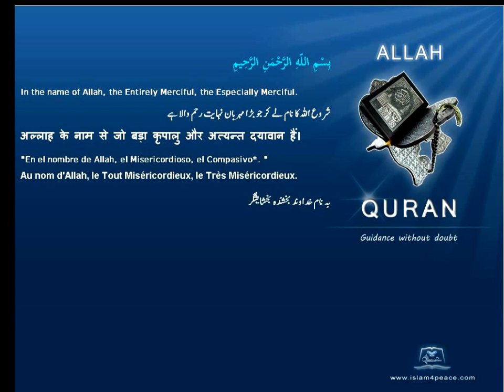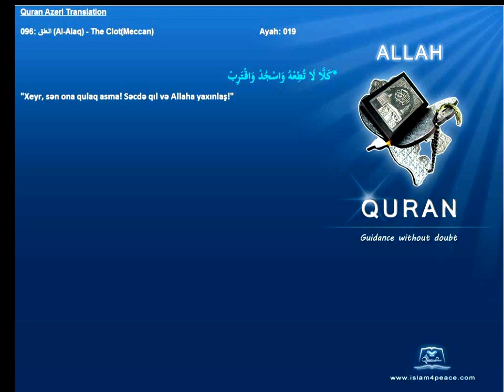Quran Azeri Only 096 العلق Al Alaq The ClotMeccanIslam4Peace com